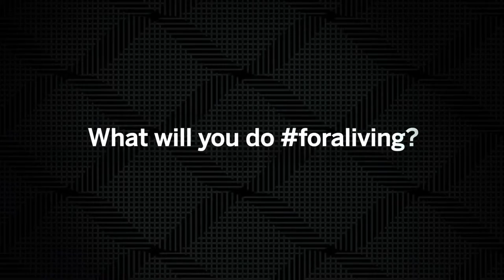Marketing Careers foraliving - American Express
See Bryan sharing his experience working in New York and evolving his American Express career in the campus program.